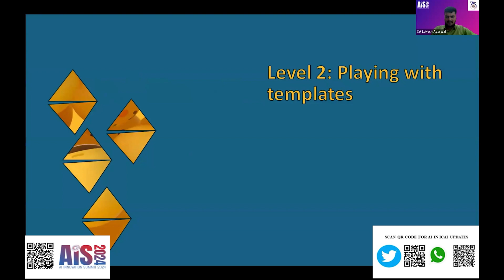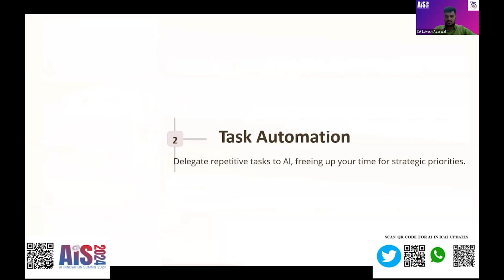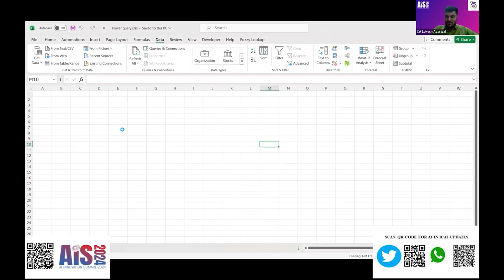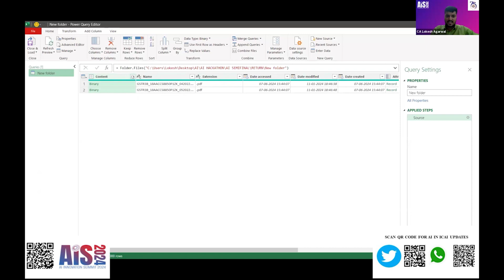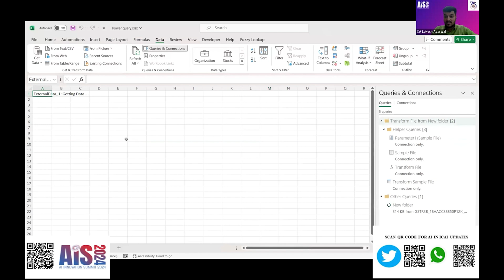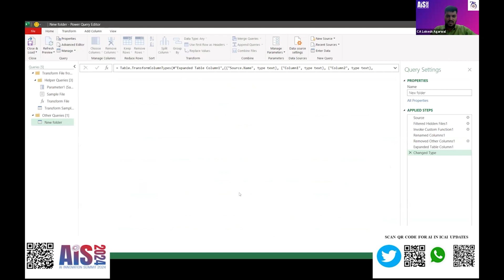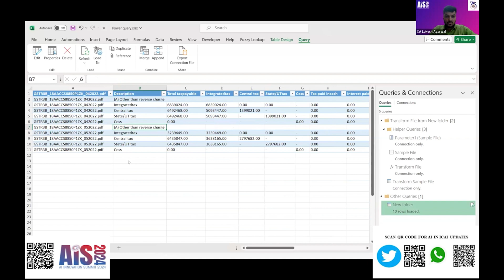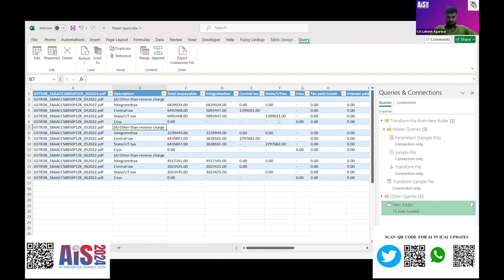Hackathon Semi Final 1 (S1) - UC 1 | AI Automation for GSTR 3B using Power Query | CA Lokesh Agrawal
Welcome to the ICAI AI Hackathon Semi-Final! 🎉

In this exciting series, we delve into the world of Artificial Intelligence, showing that AI is not as complicated as it may seem. Our esteemed panelists, including young Chartered Accountants, have made AI accessible through live examples and practical demonstrations. This event is not just for practicing members but also for industry professionals, decision-makers, and business owners.

Event Highlights:-

- AI applications in accounting, tax, and compliance
- Practical use cases and simplified AI solutions
- Insightful presentations by industry experts